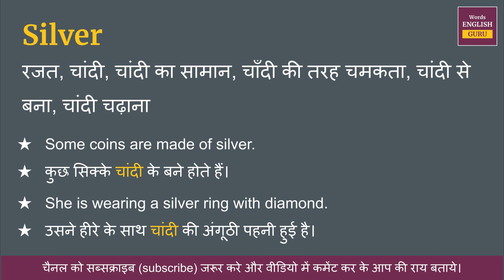Silver meaning in Hindi | Silver ka matlab kya hota hai | Silver means and hindi word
Silver ka hindi me arth hota hai  - रजत, चांदी, चांदी का सामान, चाँदी की तरह चमकता, चांदी से बना, चांदी चढ़ाना

इस video me aap Silver kya hota hai,  इसका matlab samjhenge, Silver ko english me kaise pronunciation karte hai aur Silver ko bolne ka sahi tarika kya hai ye bhi dekhenge.

aur saath mein Silver ke do example dekar samjhya gya hai jisse aap isko aur aachhe se learn sakte hai.

Covered Topics -
Silver ka hindi kya hota hai
Silver ka hindi word
Silver ka hindi mein matlab kya hota hai
Silver meaning in hindi
Silver ka matlab kya hota hai
Silver ka hindi meaning
Silver ka hindi matlab
Silver ka arth kya hota hai
Silver hindi meaning
What is hindi meaning of Silver
How to pronunciation of Silver
Silver ka hindi arth kya hota hai
Silver ki definition kya hoti hai
Hindi meaning of Silver
Silver kya hota hai
Silver meaning